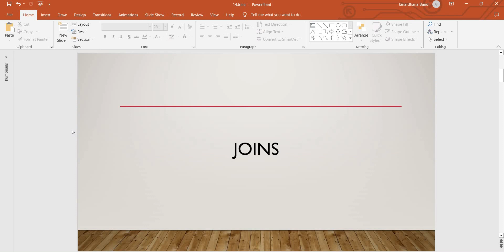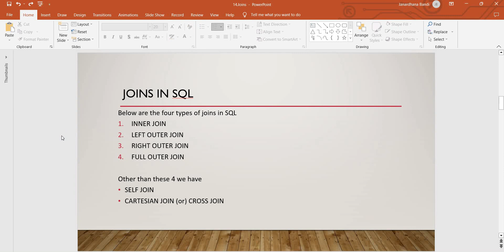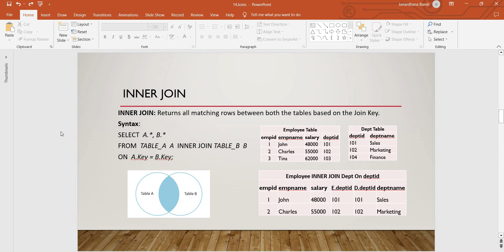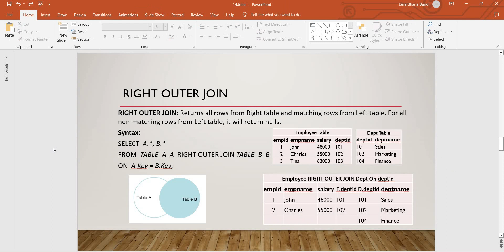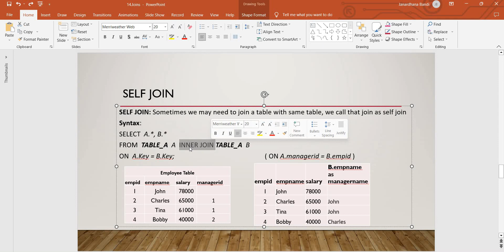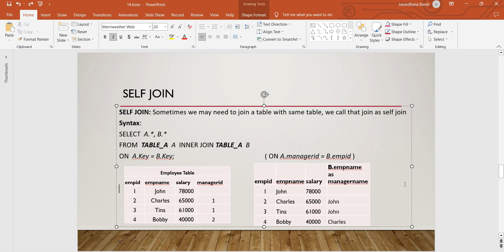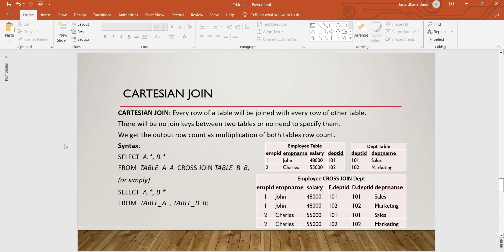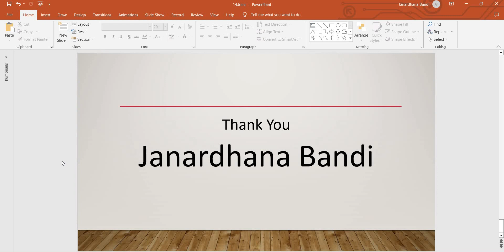SQL Day 13: Joins - Theory Part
You can download all the PPTs and Queries to Practice from below Udemy Course.

DD4BB37A4BCFC6210286